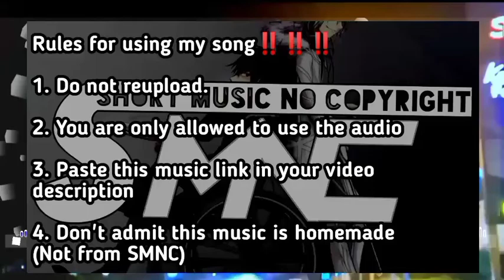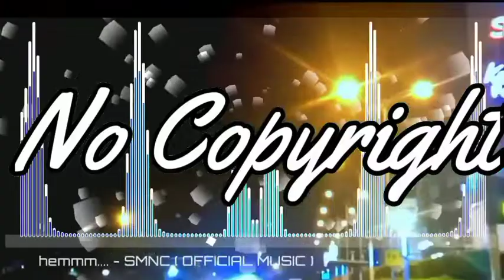🎵No Copyright Sounds Background Music🎶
Don't worry about copyright , because this music made by SMNC😊😊😊😊✨.

You can use this music👍

You can use no copyright sounds background music for you project.